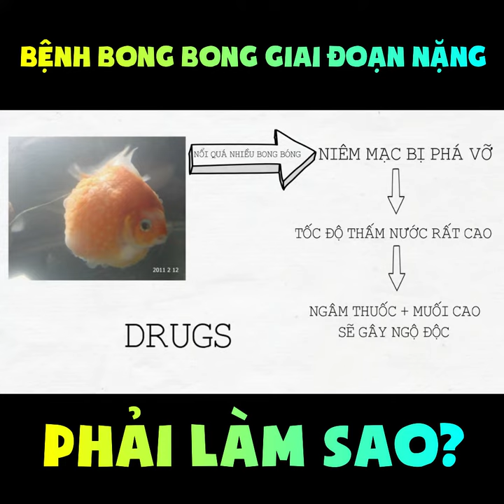BỆNH BONG BÓNG Ở CÁ VÀNG GIAI ĐOẠN NẶNG PHẢI LÀM SAO ĐAM MÊ CÁ VÀNG